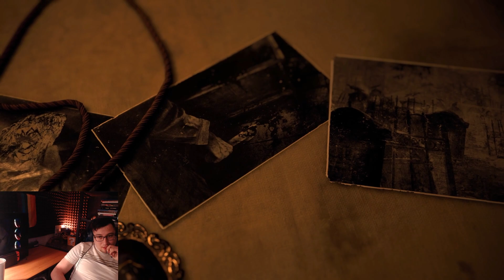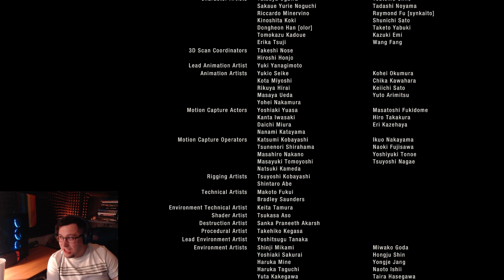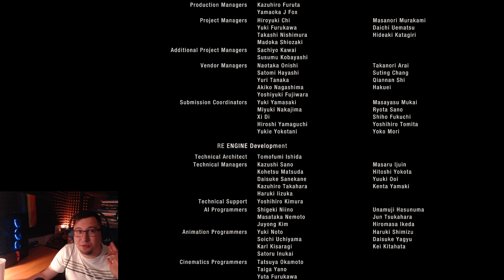Resident Evil 4 Part 16 END